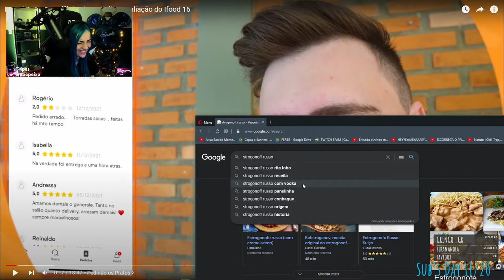FERBR REAGE: Provei o Strogonofff de pior e melhor avaliação do Ifood 16